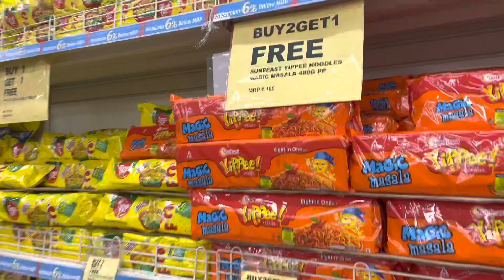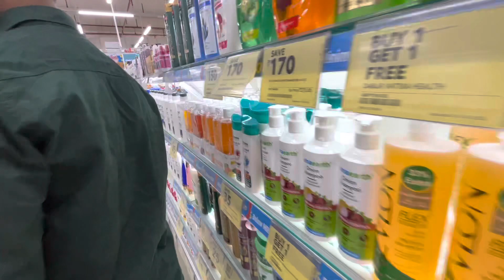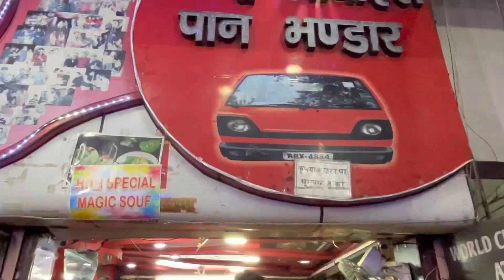Zudio summer collection 2023 price ₹t shirt 99 ₹Shoes ₹299 Nike, adidas, chipsets price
Zudio summer collection 2023 price ₹t shirt 99 ₹
Shoes ₹299￼ Nike, adidas, chipsets price Zudio Jaipur 😀

Zudio summer Collection- t shirt 99 to 999

Zudio shoes price ₹599
Zudio t shirt price ₹299
Zudio nike t shirts price ₹999
Zudio brand pent
Under 299 store zudio

Vlogs:- daily vlogs new vlogs
Village lifestyle vloge
Vlogger moto vlogs

ByBy see you for next video 😍😍